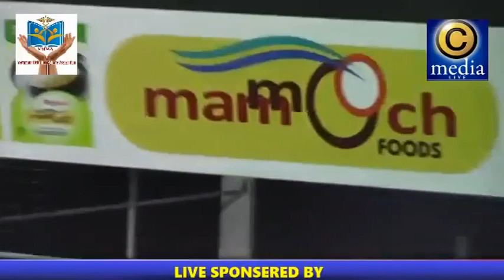Ismail Misbahi Chermothu [Mini Perod ] Swalath Varshikam Dua Majlis Vettummal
Ismail Misbahi Chermothu [Mini Perod ]